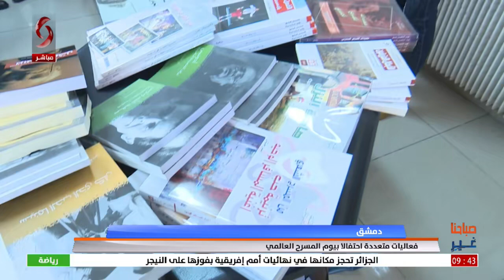دمشق | فعاليات متعددة احتفالاً بيوم المسرح العالمي